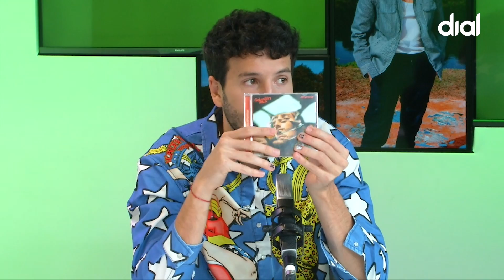Sebastián Yatra descubre las primeras veces musicales de otros grandes artistas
Sebastián Yatra mostraba hace poco un vídeo de su primera vez cantando en público

Apenas tenía 7 años y quién le iba a decir a ese niño que terminaría siendo uno de los artistas más súper ventas del mundo

Un recuerdo entrañable que Patrícia Imaz quiere compartir con él en esta entrevista en la que aprovecha para retar al creador de “Tacones rojos” a que adivine qué artista se esconde detrás de los vídeos de esas primeras actuaciones cuando eran muy peques

¡Juega tú también mientras lo ves!

Y disfruta de un encuentro lleno de celebraciones, con un regalo que Yatra va a utilizar también para inaugurar su nueva casa, por el éxito de “Dharma” su nuevo disco, por la gira que le traerá de vuelta a España y tantas canciones que ya forman parte de nuestro día a día y que ahora recoge todas juntas en este álbum con colaboraciones tan impresionantes como Aitana, Rosario o Daddy Yankee

Risas y emoción en una charla llena de reflexiones profundas también acerca de la aceptación de la realidad y del amor propio

¡Qué sanador y divertido hablar siempre con Sebastián Yatra!